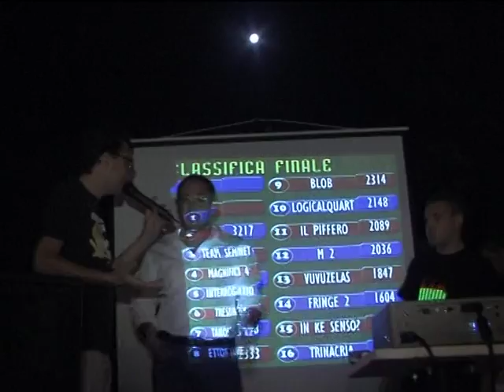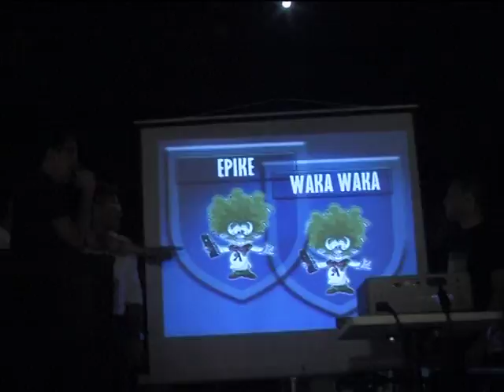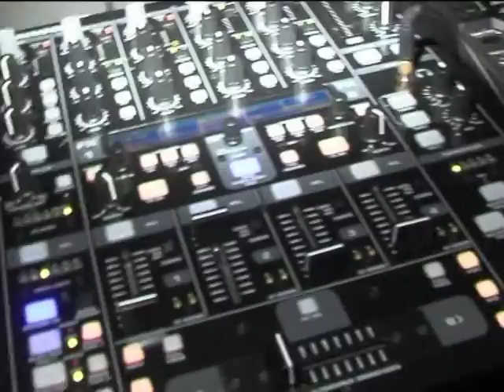Notte bianca 2010 @ Lercara Friddi Pa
Notte bianca 2011 @ Lercara Friddi Pa